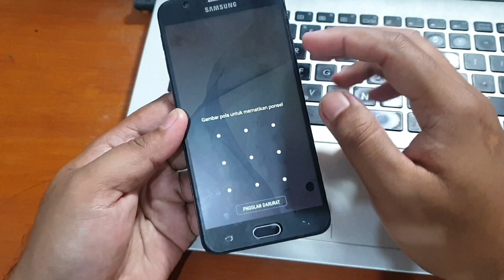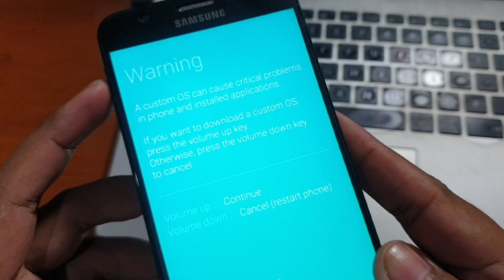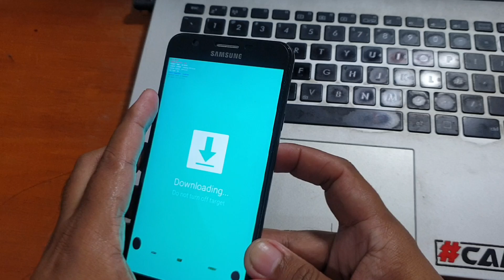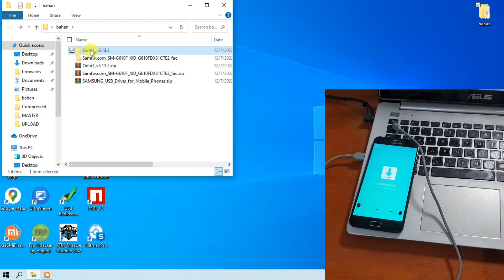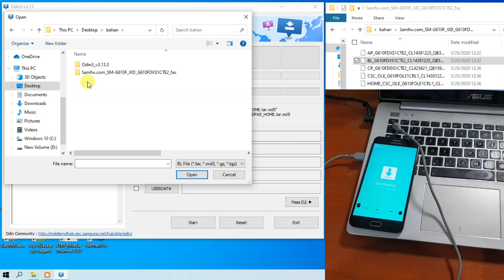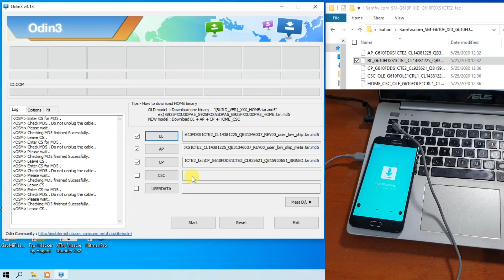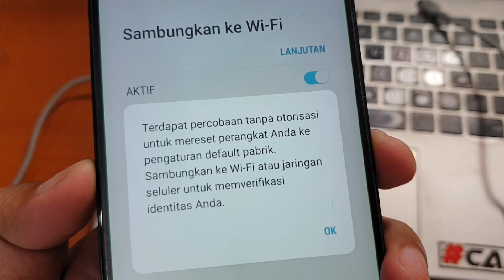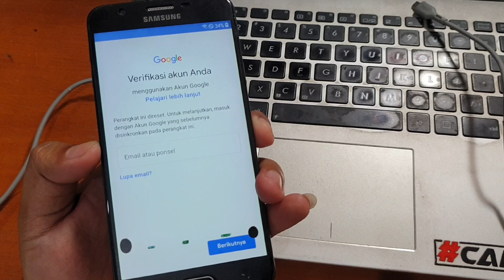Cara Flash Samsung Galaxy J7 Prime Full Firmware Pool Gampange‼️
Cara Flash Samsung Galaxy J7 Prime Full Firmware. Semua file yang kami gunakan gratis bisa anda unduh pada tautan dibawah ini.